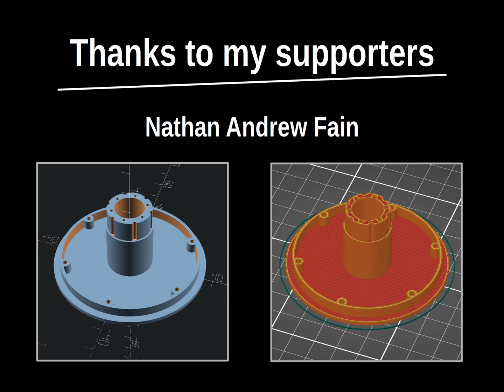Converting wheeled robot to tracked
naminukas robot wheels were replaced by tracks which allows it to traverse previously inaccessible terrain, especially outdoors.